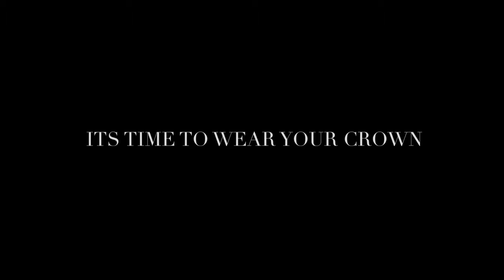Wear your crown - Fashion Film by Lucky Malhotra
Hey guys, My name is Lucky Malhotra.I am a fashion photographer and filmmaker from Bangalore,India.

I specialise in fashion,lifestyle,editorial,portraiture,interiors.
You can follow my work on Facebook and Instagram.

Credits
Film / Photography / Edit - Lucky Malhotra
Direction & Styling - Anamika Chanda
Model - Suzanne Roque
H & M - Shyam Kashap
Clothes - Manoviraj Khosla
Producer - Adit Abraham